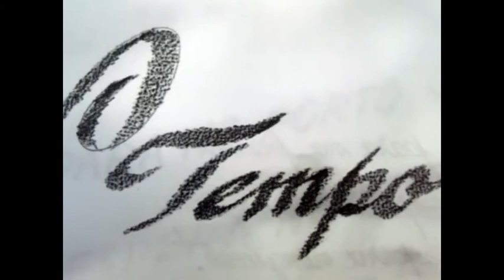O tempo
nao pára no porto nao apita na curva nao espera ninguem
musica; Reginaldo Bessa - O tempo